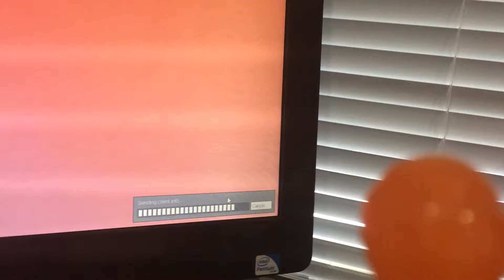Lolli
*police sirens*